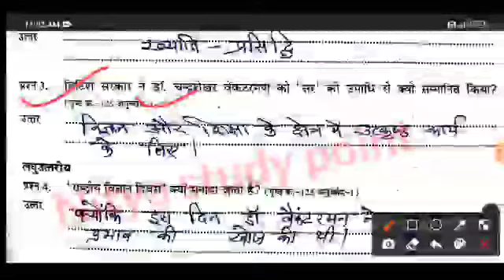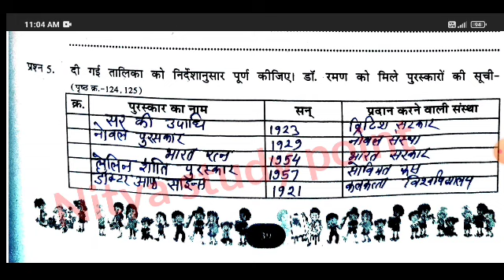ऐटग्रेड अभ्यास पुस्तिका कक्षा-7वीं विषय-हिंदी पाठ-20 डॉ. चंद्रशेखर वेंकटरमन|atgrade abhyas pustika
ऐटग्रेड अभ्यास पुस्तिका के सभी विषयों का हल देखने के लिए यहां click करें 👇👇👇👇

8वी एटग्रेट अभ्यास पुस्तिका हिंदी || 7th Atgrade Abhyas Pustika Hindi Solution 20

Your Queries-

ऐडग्रेड अभ्यास पुस्तिका
ऐडग्रेड अभ्यास पुस्तिका कक्षा 8वी
एडग्रेट वर्कबुक प्रश्नोत्तर पुस्तिका हल
7वी एडग्रेट वर्कबुक प्रश्नोत्तर पुस्तिका विज्ञान
विज्ञान एडग्रेट वर्कबुक
Adgrade Abhyas Pustika
7 gret abhyas pustika
6th Edagret Workbook
6th Edagret Workbook hindi
Atgret workbook Pustika Solve
Etgreat Workbook hal
Atgret Workbook 6vee
7vee Atgret Workbook Solution 2022

कक्षा 7 विषय हिंदी पाठ 18 के प्रश्न उत्तर,कक्षा 7 विषय हिंदी पाठ 17 के प्रश्न उत्तर,कक्षा 7 हिंदी पाठ 18 के प्रश्न उत्तर,कक्षा 7 विषय हिंदी पाठ 17 और भी दूँ के प्रश्न उत्तर,kaksha 7 vishay hindi path 18 ke prashn uttar,कक्षा 7 विषय हिंदी पाठ 18 लोकमाता अहिल्याबाई के प्रश्न उत्तर,कक्षा 7 हिंदी पाठ 17 के प्रश्न उत्तर,कक्षा 7 हिंदी पाठ 17 और भी दूँ के प्रश्न उत्तर,kaksha 7 vishay hindi path 17 ke prashn uttar,कक्षा 7 हिंदी पाठ 18 लोकमाता अहिल्याबाई के प्रश्न उत्तर

class 8 sanskrit chapter 4 abhyas,ब्रिज कोर्स हिंदी कक्षा 8 पेज न 23-27 वर्कशीट-1-3-संपूर्ण हल,learning outcome per aadharit learning gap samagri,learning outcome per aadharit bridge course kaksha 8,लर्निंग आउटकम्स आधारित गेप सामग्री,class 8 sanskrit chapter 4 question answer,brij kors class 8 hindi mulyankan/worksheet 1-3,hindi kaksha 8 bridge course,sadaiv purto nidhehi charnam,hindi 8 bridge course mulyankan 6

ऐट ग्रेड अभ्यास पुस्तिका गणित कक्षा 7वी,एटग्रेड अभ्यास पुस्तिका कक्षा 7 गणित,एटग्रेड अभ्यास पुस्तिका कक्षा7 गणित,एटग्रेड अभ्यास पुस्तिका कक्षा6 गणित अध्याय4,atgred abhyas pustika,एटग्रेड अभ्यास पुस्तिका by ganitwale sir,अभ्यास पुस्तिका संपूर्ण हल,ऐठ ग्रेड अभ्यास पुस्तका,etgrade abhyash pushtika,एटग्रेड अभ्यास पुस्तिका कक्षा 7 गणित अध्याय 3,एटग्रेड अभ्यास पुस्तिका कक्षा 7 विषय हिन्दी,एटग्रेड अभ्यास पुस्तिका कक्षा 7 हिन्दी